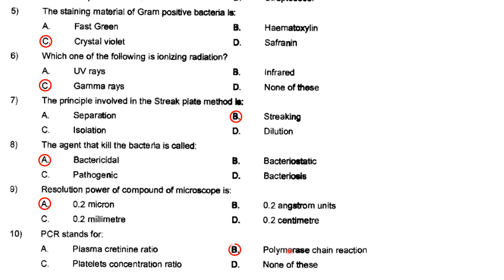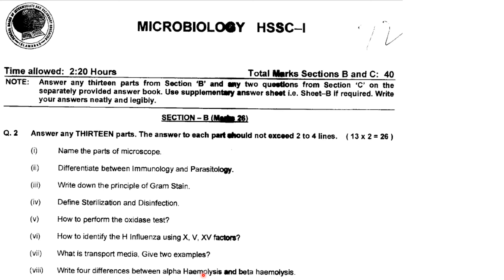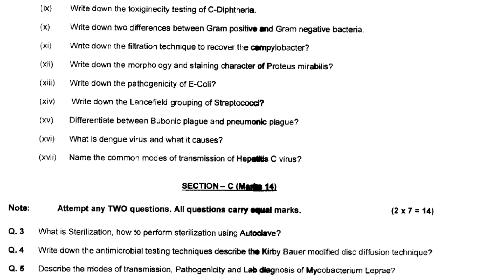Solved MCQs and Past Papers-3 | Microbiology | by Imran Yaseen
This lecture is specifically for the students of Medical Laboratory Technology to prepare them for examinations.